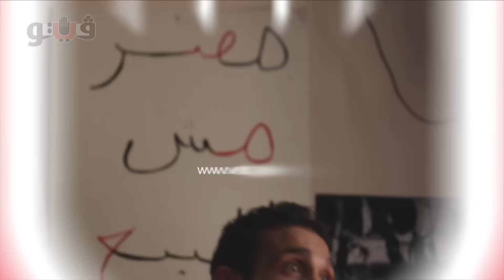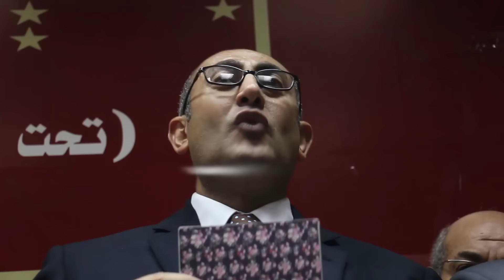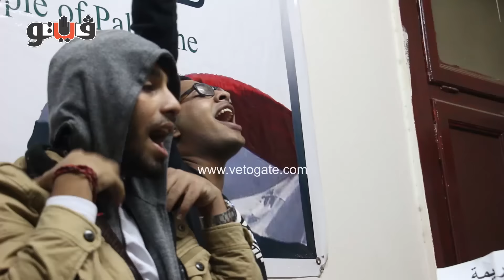ملخص يوم تاريخي.. « تيران وصنافير.. مصرية»